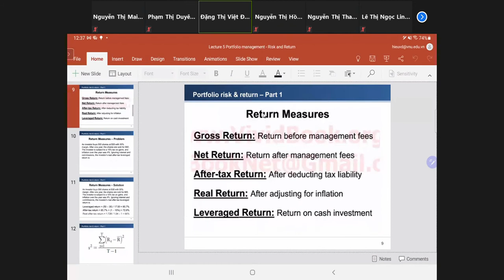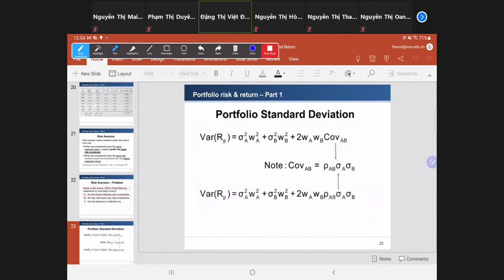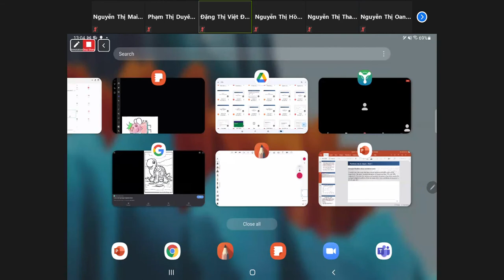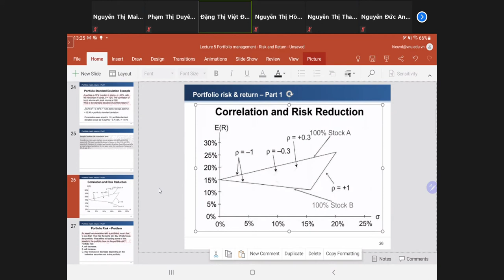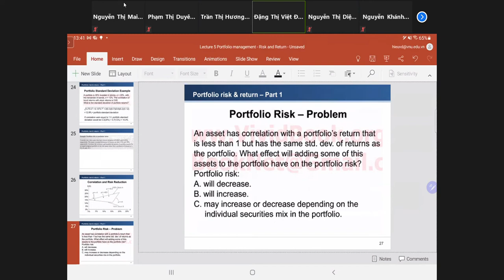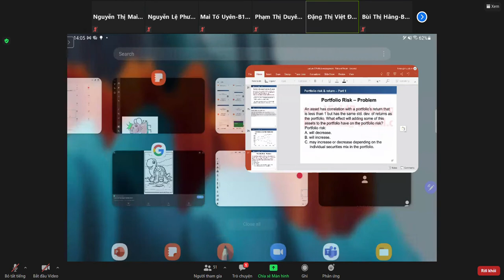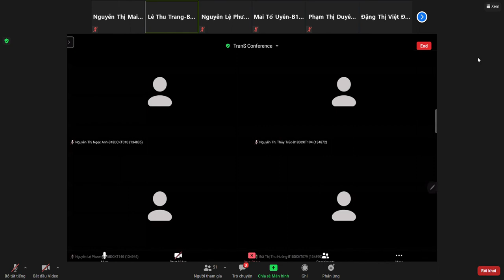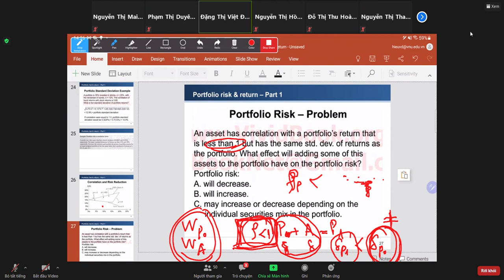CFA lecture 5 10/4